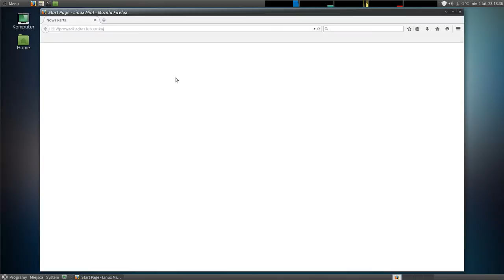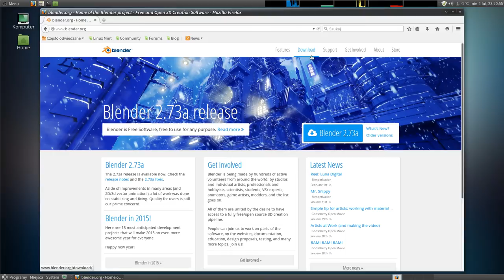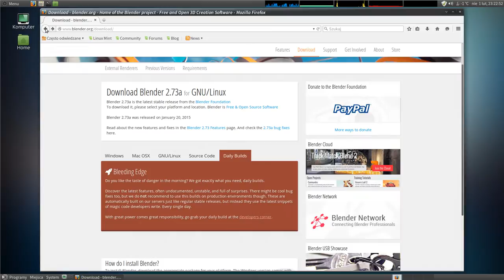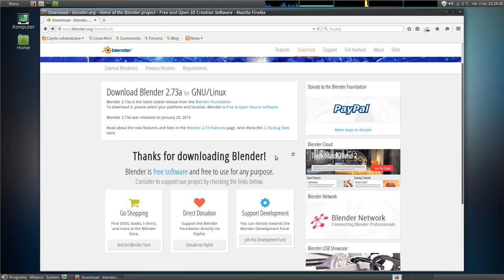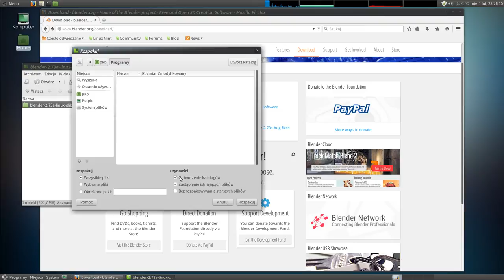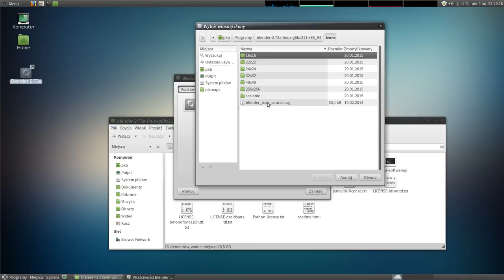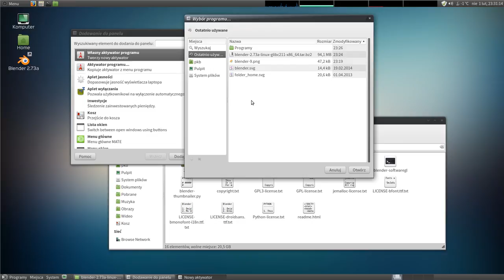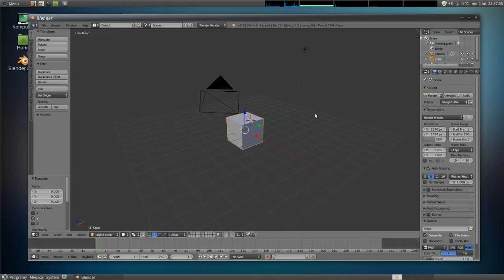Polski Kurs Blendera: Instalacja Blendera pod Linux bez konsoli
Witam! W materiale wideo pokazuję jak można nie znając się na konsoli (i nie dotykając jej) pobrać i zainstalować Blendera a potem stworzyć dla niego ikonkę tak aby urchamiał się od razu po kliknięciu. Proces ten nie wymaga uprawnień administratora i może wykonać go każdy, kto siedzi przy w miarę sensownie zainstalowanym linuxie.